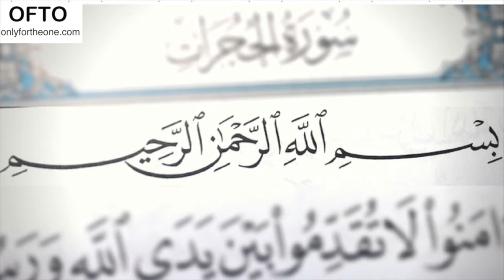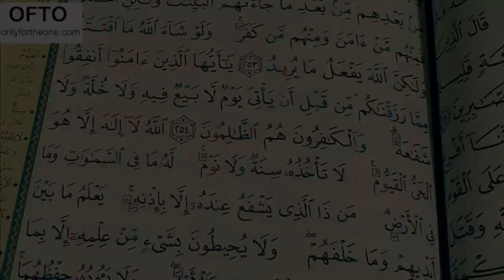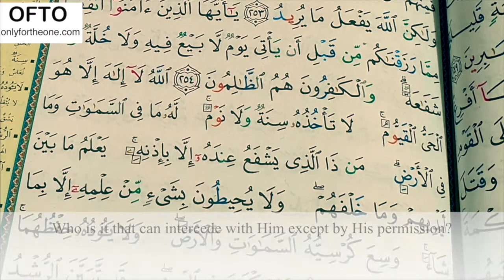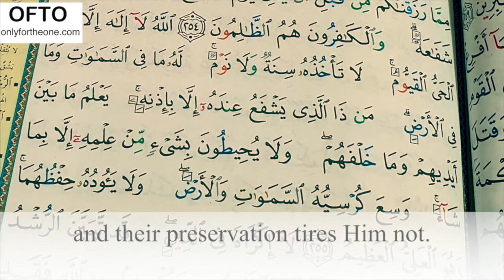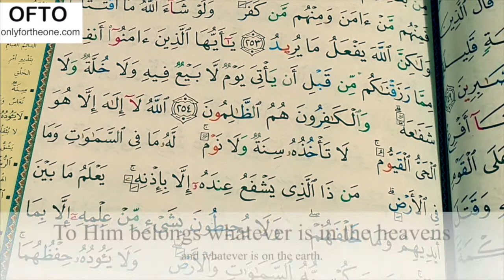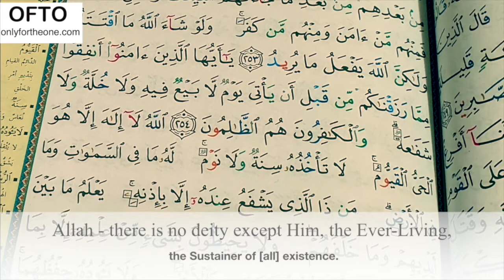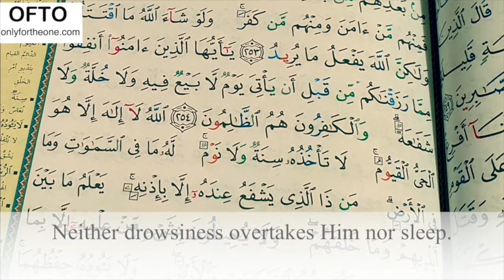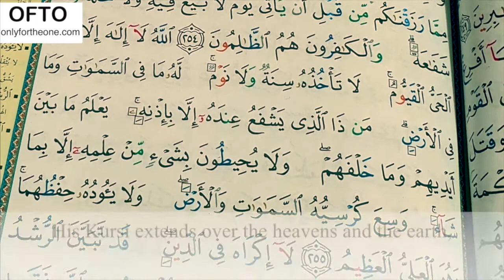ayatul kursi repeat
ayatulkursi repeat ruqyah shariah- onlyfortheone- no ads-

Chapter 2, verse 255 from Al-Qur'an
Ruqyah shariah- Quran cure to treat magic/evil eye, sihr, hasad, ayn, jinn possession etc.

Perfect your belief in Allah's Oneness (tawhid)

reciter: sheikh abu bakr shatri
special thanks islamway

keep us in duas.

video - nearly 15 mins

May The One and Only True God Allah protect and cure us all.
Allah bless the final prophet Muhammad sallallahu alayhi wasallam!